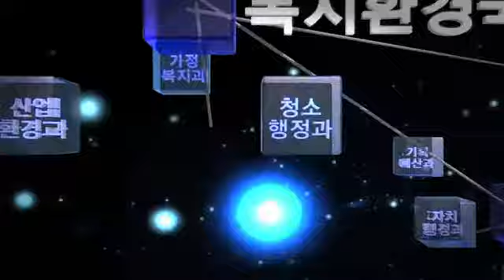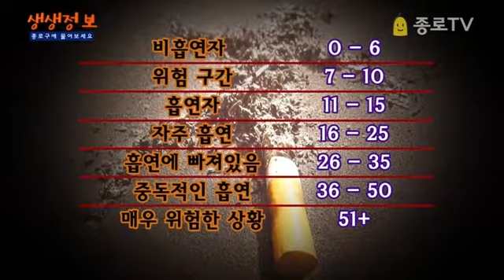생생정보 종로구보건소 02